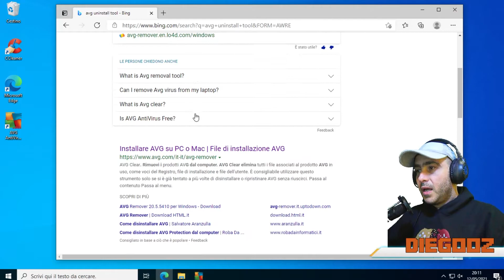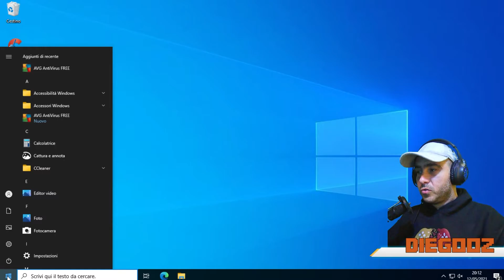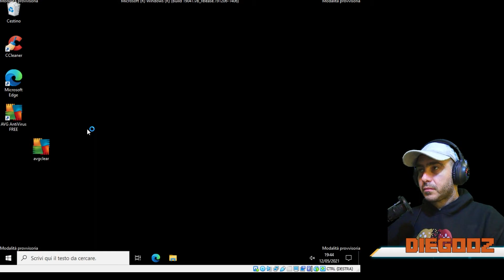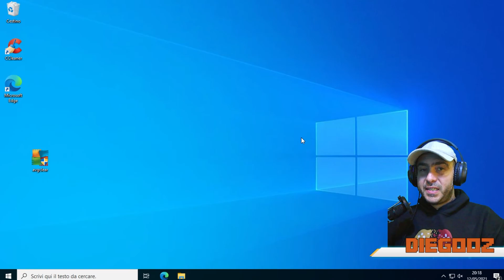Come disinstallare completamente AVG Antivirus senza lasciare tracce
Come eliminare completamente AVG antivirus dal tuo pc, eliminare avg quando non si vuole disinstallare. Metodo utile anche se dopo la disinstallazione non riesci a navigare in internet.

ids Epic Fortnite:  PS_Diegooz